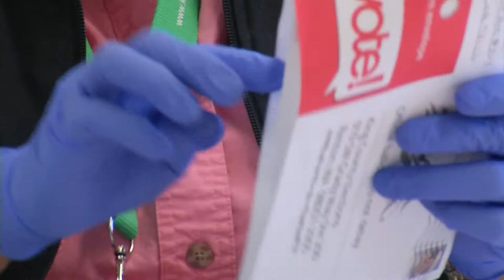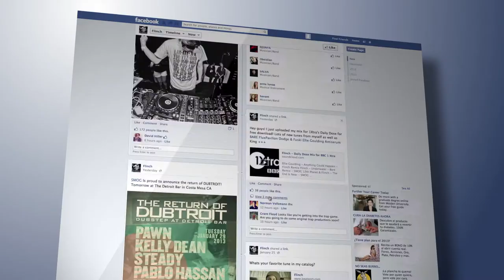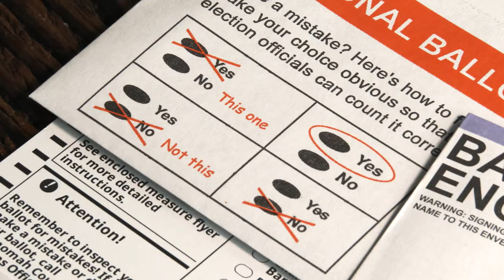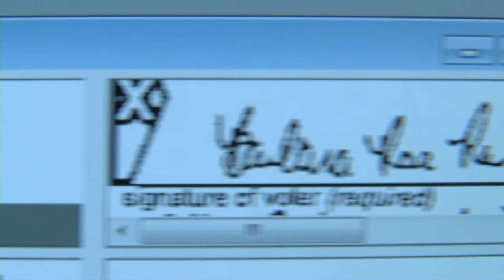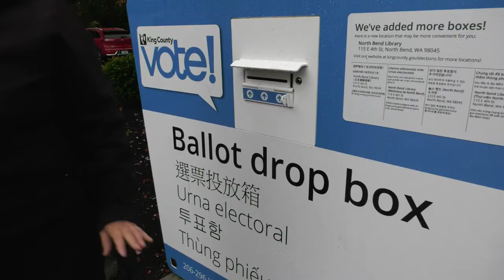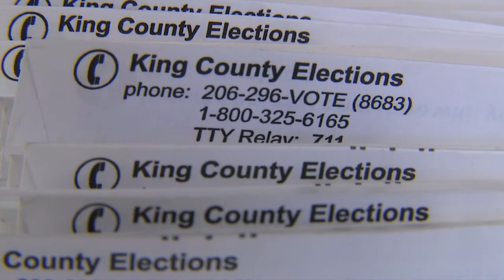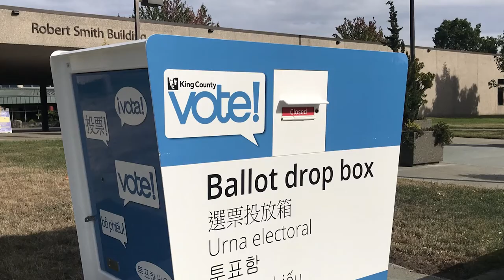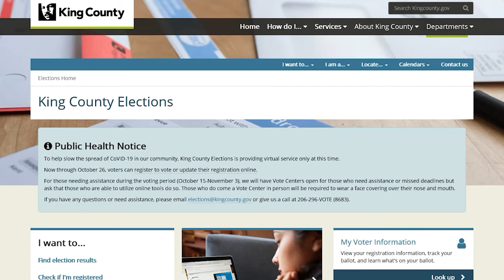Disaster Zone -Vote-by-Mail Security in King County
King County Elections Director Julie Wise talks about the safety and security of
voting by mail.